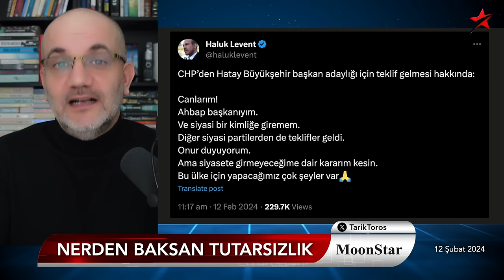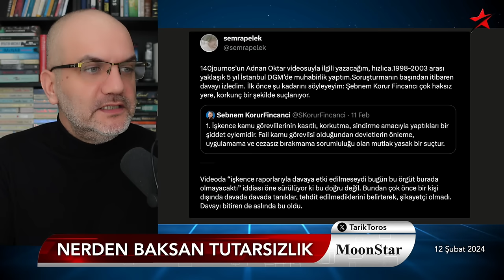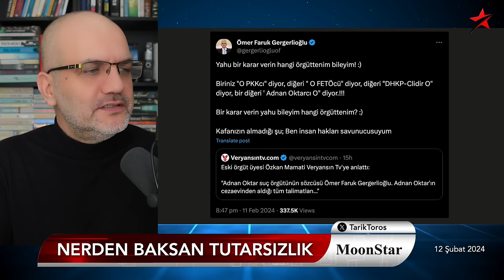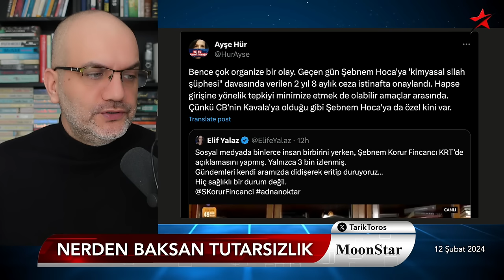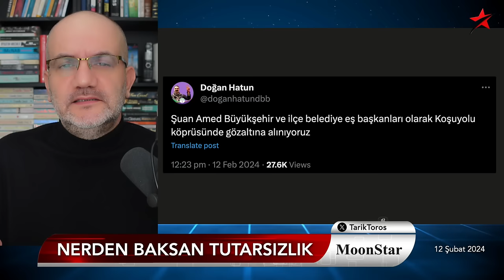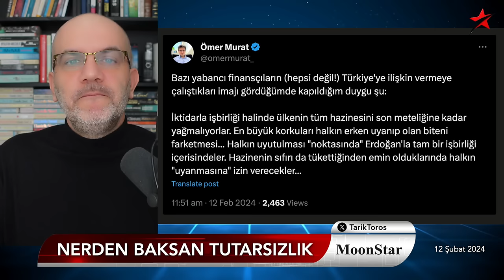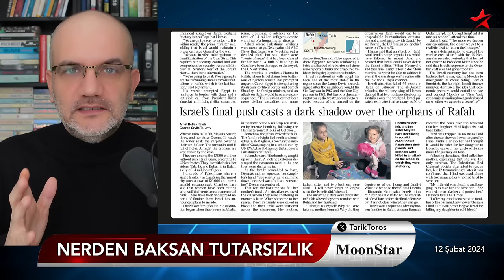'Hazine sıfırı tüketince halkı uyandıracaklar!' | Tarık Toros | Manşet | 12 Şubat 2024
12 Şubat 2024

• Hatay'da Gökhan Zan+Lütfü denklemi
• Deprem konutunda arsızlık diz boyu
• Erdoğan’ın 1 haftadır toparlamaya çalıştığı konunun aslı..
• Adnan belgeseli ve Şebnem Korur Fincancı
• 'Hazine sıfırı tüketince halkı uyandıracaklar!'
• Pistleri bunun için kırdılar: Millet bahçesi ihalesi iptal!
• Gazze: Refah'ta biten insanlık
• İkinci Trump dönemi, ilk işaretlerini verdi
• Kanser aşısı yolda: Kemoya ihtiyaç kalmayabilir
• Çizgili sırtlan..